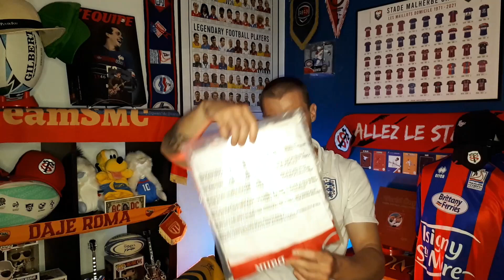🎁 UNBOXING Maillot 👕Encore un magnifique maillot signé Jako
Voici la deuxième des quatre parties de mon unboxing du colis de maillots de foot envoyé par Roland de la chaîne My Soccer Universe.

Ce colis contient 4 maillots de football. Je fais 3 unboxing classiques et je vous en dirai plus sur le dernier unboxing.

Ce magnifique maillot a été acheté directement sur le site officiel de la marque. Le prix était réduit grâce à une promo de fin de saison.

▬▬▬▬▬ MES MAILLOTS SUR LES RÉSEAUX ▬▬▬▬▬

▬▬▬▬▬ SUIVRE AUSSI... ▬▬▬▬▬